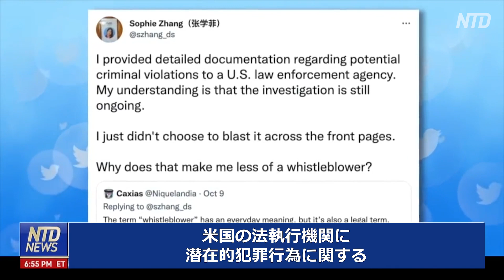〈字幕版〉FACEBOOKの内部告発者 二人目が声を上げる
【新唐人NTDTV＝米NYに本部を置く衛星テレビ局 】Facebookの元社員が、誤情報の取り扱いに関する内部告発を行いました。この内部告発者は、議会で証言する用意があると述べています。

預金種目：普通預金
口座番号：2158157
口座名義：ﾄｸﾋ)ｴﾎﾟｯｸﾒﾃﾞｨｱ